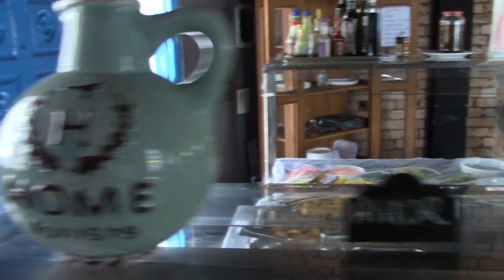Entrevista Katia Tornelli Café e Prosa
Na primeira entrevista da série, a empresária Katia Tornelli, do restaurante Café & Prosa, fala sobre o sucesso de seu estabelecimento e dos projetos futuros.